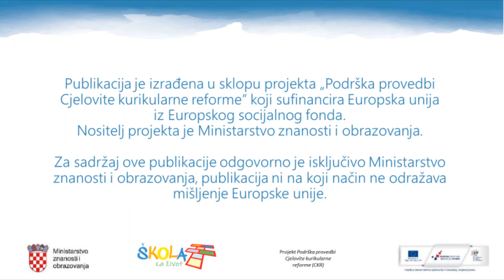kovanica izbija kovanice u stupcu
Metodički priručnik iz fizike za 1. razred gimnazije - ishod B.1.2. Primjenjuje I. Newtonov zakon
(Jednake kovanice su složene u stupac. Jednom kovanicom izbijamo donju kovanicu u stupcu. Ovim se pokazuje načelo tromosti. Učenici neka izvedu pokus te ga rasprave. Neka pokušaju izvesti pokus ako su kovanice različite, te ako umjesto kovanica naslažu papirnate/kartonske "novčiće". Također, neka rasprave i te pokuse.)